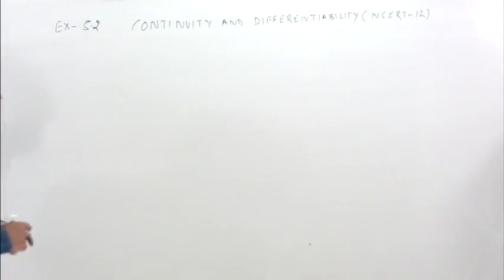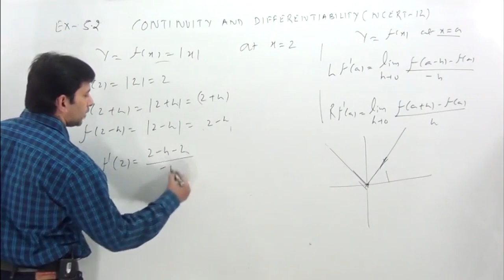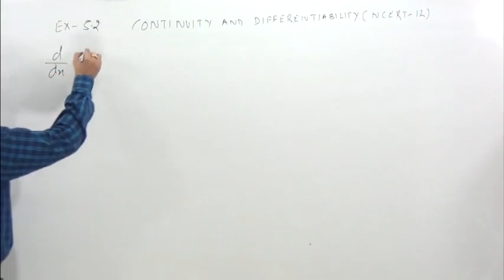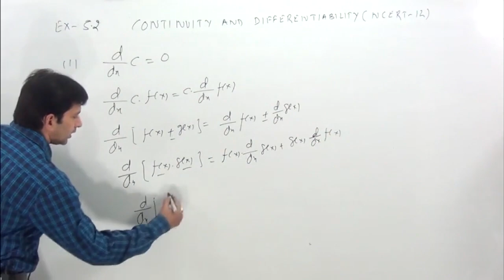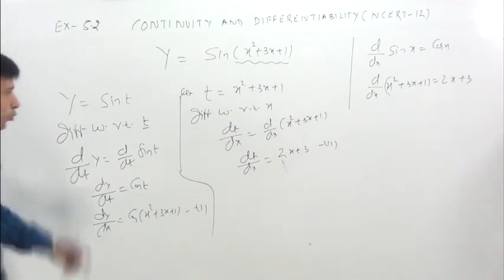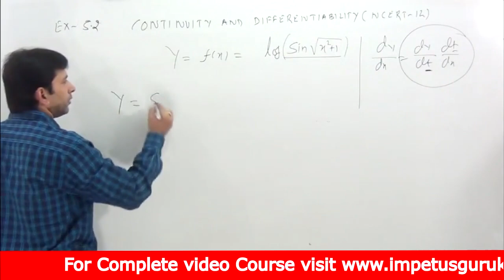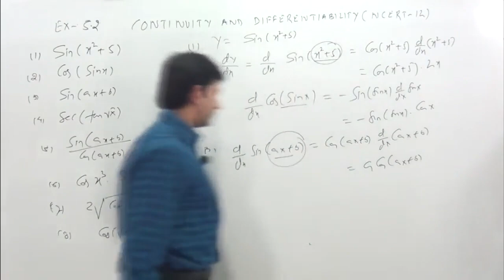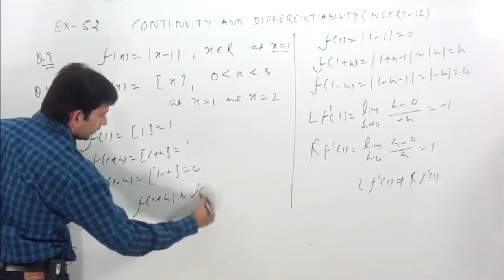CONTINUTY and DIFFERENTIBILITY Class 12 NCERT Solutions Chapter 5 | EXERCISE 5.2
NCERT Class 12 math complete solution

Differentiate the functions with respect to x in Exercises 1 to 8.
1. sin (x
2
 + 5) 2. cos (sin x) 3. sin (ax + b)
4. sec (tan ( x )) 5.
sin ( )
cos ( )
ax b
cx d
6. cos x
3
 . sin2
 (x
5
7. ( ) 2
2 cot x 8. cos( x)
9. Prove that the function f given by
f (x) = |x – 1|, x ∈ R
is not differentiable at x = 1.
10. Prove that the greatest integer function defined by
f (x) = [x], 0  x  3
is not differentiable at x = 1 and x = 2